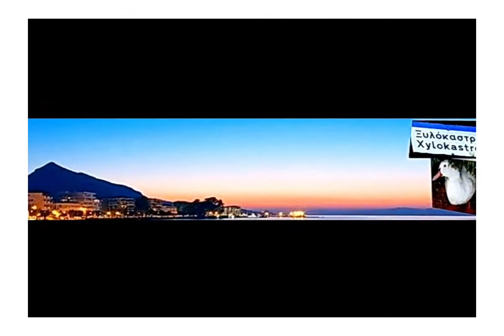Ξυλόκαστρο- Εκθεση φωτογραφίας 2015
Απο την ομάδα
 "Αγαπώ το Ξυλόκαστρο & τον κόσμο όλο.